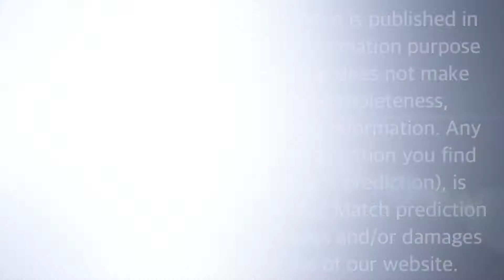SRH v RR | MI v DC | Double Trouble in IPL | Big Matches coming up | IPL Predictions | Ep 23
As IPL fever is on and we bring the most important Team Predictions and Fantasy Team Predictions. Who will win the match as per the data? Want to know, watch the video to know :)

Copyrights: We work hard in making of this video and collect data from different sources.